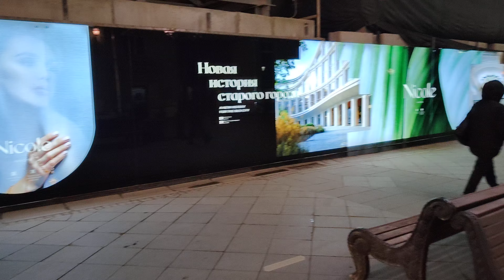почти пуста Мегаполис бросило из +22 в -1 буквально за два дня Армагеддон!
Москву накрыл погодный Армагеддон! Буквально за два дня температура воздуха рухнула с +22 градуса тепла, и до -1 градуса мороза. Вчерашний шквальный ветер принёс с собой в Москву лёгкий морозец. Но он "сырой" и от него люди на ветру быстро начинают мёрзнуть и разбегаются по домам.
Никольская улица почти пуста, что бывает очень редко. Возле ГУМа почти никого из людей нет, даже гирлянды пригорюнились, некому им светить и подмигивать...
А ещё два дня назад, примерно в этоже самое время, на Никольской улице толпы народа ходили волнами!
Но...
У природы нет плохой погоды! (с)